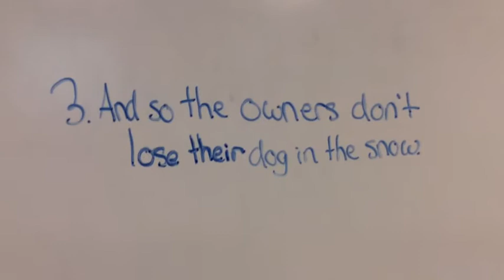Pup Snow Pad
This is Allie, Kaitlyn, and Jordan's invention called the Pup Snow Pad.